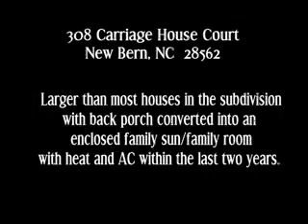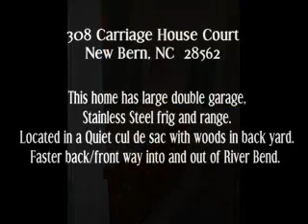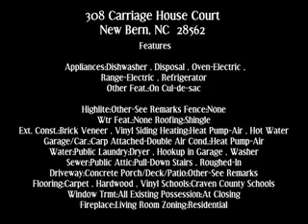HOME FOR SALE- 308 Carriage House Crt.New Bern NC $168 K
this wonderful Home at 308 Carriage House Crt. New Bern NC, FOR only  $168 k

Important information on this home
Info: $30,000 renovations 2 yrs. ago on back porch- enclosed, heat/AC sun rm, new dining rm windows, new wood laminate floor in liv/din/foyer, New Heat Pump, $3000 frig/oven. Small kitchen. Open floor plan, bright, airy. Vaulted ceiling in Great Rm w/fire. Move-in-condition. Master suite w/walk-in closet

Approximate Room Dimensions

Bedroom 1:14 x 11.31 Foyer: 1
Bedroom 2:8.5 x 91 Living Room:16.5 x 141
Bedroom 3:10.5 x 9.751 Dining Room:12 x 8.251
Bedroom 4: Family Room:
Other Room: Kitchen:8.25 x 10.71